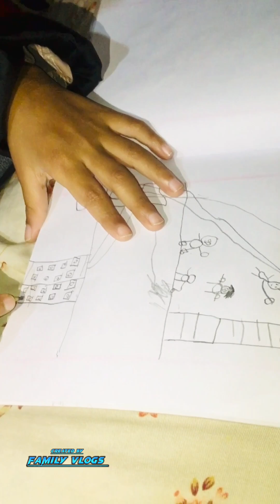প্রযুক্তির ছোয়াতে বর্তমান জেনারেশন যে কতটা আপডেট তা এই ভিডিওটি না দেখলে বুঝতে পারবেন না।